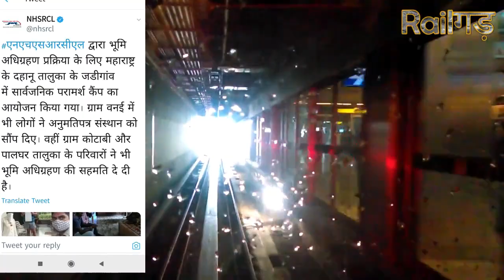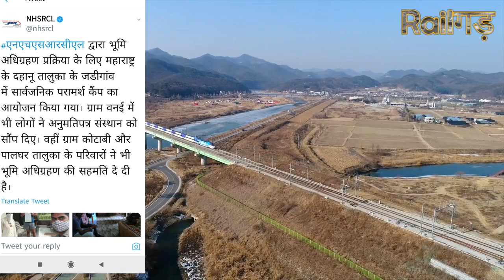DIAMOND QUADRILATERAL BULLET TRAIN PROJECT | MEGA PROJECTS IN INDIA 2020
Everything I have told in this video has been picked up from a news article and through that I told all these things and the medium of this video is not to promote any rumor of any kind, it is made only for education. is

indian bullet train simulator
indian bullet train kab chalegi
VANDE BHARAT EXPRESS NEW 44 RAKES PRODUCTION
Western dedicated freight corridor india
Dedicated freight corridor india status
Eastern dedicated freight corridor india
Dedicated freight corridor india latest update
Dedicated freight corridor india 2020
Dedicated freight corridor india recruitment
Dedicated freight corridor indian railways
Mega project in india
Mega project in india 2020
Top upcoming mega projects in india
Top 10 mega projects in india
Mega projects in india reaction
Completed mega projects in india
Upcoming mega projects in india reaction
Top 10 mega projects in india reaction
Top upcoming mega projects in india reaction
DFC INDIAN RAILWAYS
DFC INDIAN RAILWAY LATEST NEWS
Dfc Railway Project